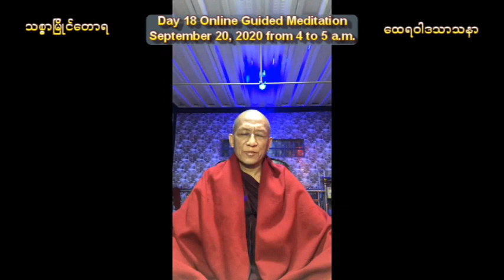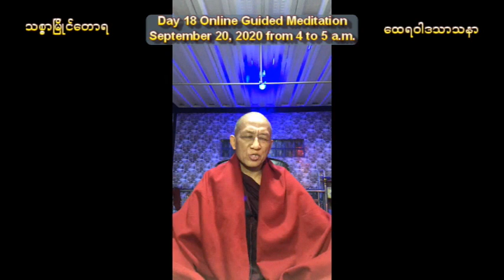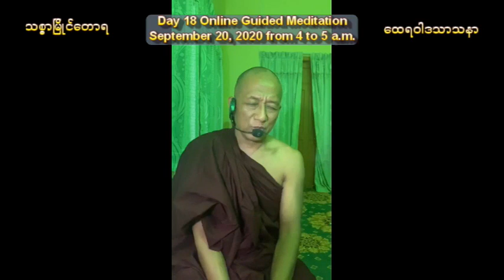Day 18 Online Guided Meditation Sep 20, 2020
It is Day 18 Online Guided Meditation September 20, 2020, from 4  to 5 a.m.